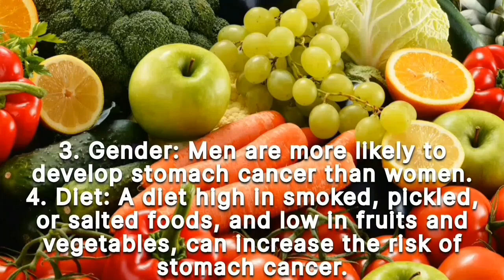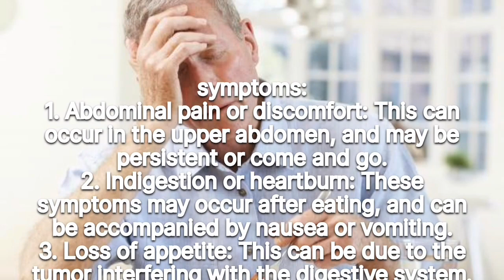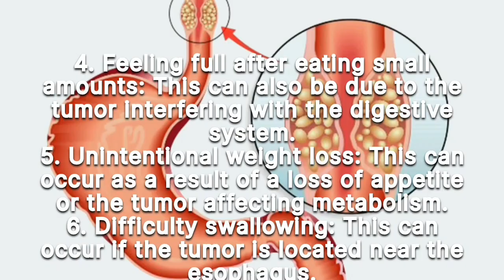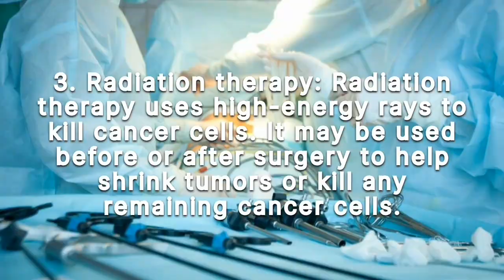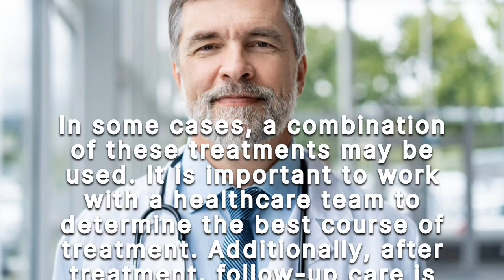stomach cancer causes symptoms and treatment | gastric cancer,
6 warning Signs of stomach cancer
stomach cancer signs, causes, diagnosis, treatment, genetics, survival rate, and more.
dear viewers this channel is created for awareness about disease.
We will give you authentic information.
In this video we will talk about, stomach cancer.

what causes stomach cancer?
how to stomach cancer symptoms start?
what are the 5 warning signs of stomach cancer?
what is the first stage of stomach cancer?